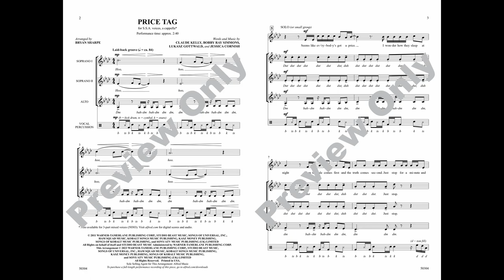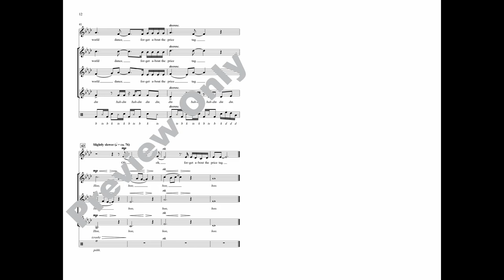Price Tag (SSA, a cappella), arr. Bryan Sharpe – Score & Sound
Price Tag
Words and music by Claude Kelly, Bobby Ray Simmons, Lukasz Gottwald, and Jessica Cornish / arr. Bryan Sharpe
Item: 00-50304
SSA, a cappella
Alfred Pop Choral Series
Available: 3-Part Mixed/SAB a cappella, SSA a cappella

Jessie J's most recognizable hit was featured in the fan-favorite movie Pitch Perfect. This contemporary a cappella treatment is just right for developing groups. Three conservative voice parts, a moderate-range solo (or small group), and notated vocal percussion pave the way for teens to successfully perform this popular style.